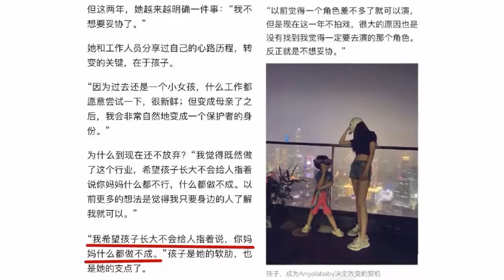baby不想孩子被人说不行